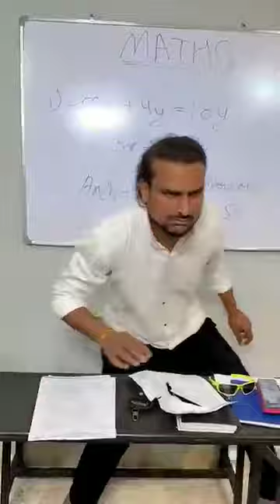dost ka badIa🤣🤣🤣🤣🤣